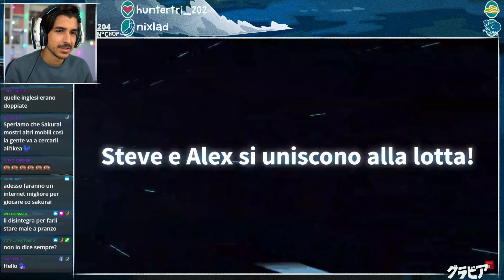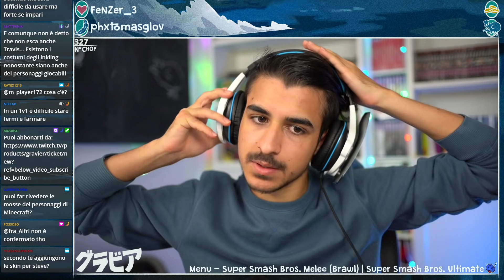Reaction alla Direct su Steve in Smash! // GravierEraLive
Live inizia ► 5:02
Direct ► 13:03

Live del 3 Ottobre, 2020